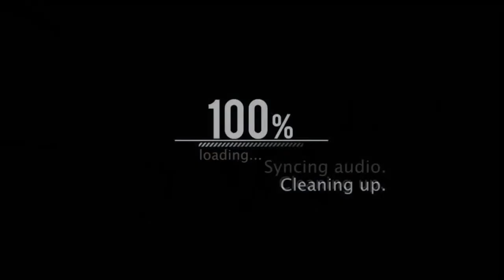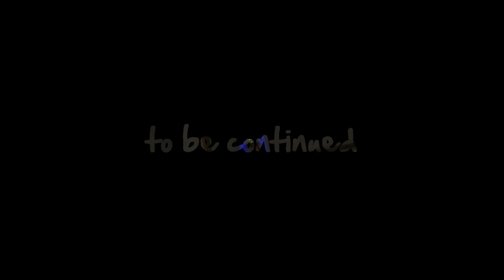Medal of Honor is still alive 1 - in eyes t o y !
A short video that showing - Medal of Honor is still alive

Download
Medal of Honor Allied Assault
Medal of Honor Allied Assault Spearhead
Medal of Honor Allied Assault Breakthrough

Rifle Only Fragmovie created by Zhukov

in eyes: t o y !

Song:

*** i'm not Owner of the Song Rights ***